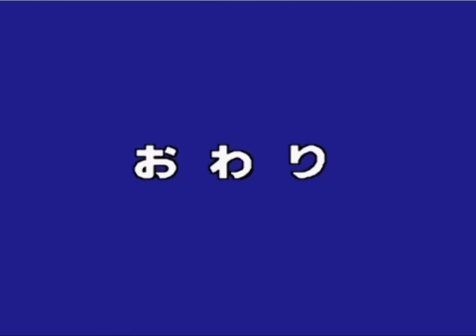ドラえもん(FC)プレイ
00：00開拓編・・05：50魔境編・・14：02海底編・・26：47エンディング

※最近、業者によるスパムコメントが増えているようです。出来る限り削除していくつもりですが、所詮はいたちごっこ・・・なので、怪しいURLにはアクセスしないようご注意ください。